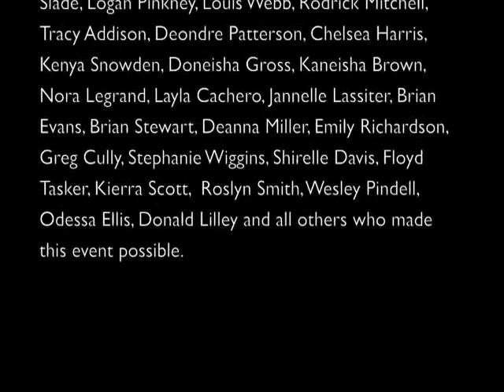Black History AHS 2009 5a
Black History Celebration at Annapolis High School

Videography/Editing
BTucker